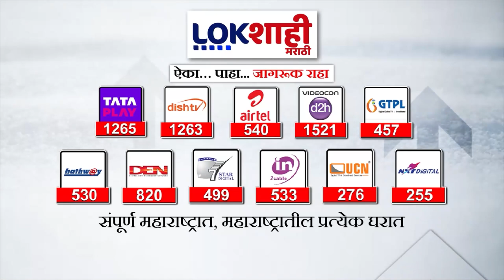Maharashtra Election: पवार गटाला धक्का; ऐन विधानसभेत मुरबाडमध्ये फुटणार बंडखोरीचे फटाके